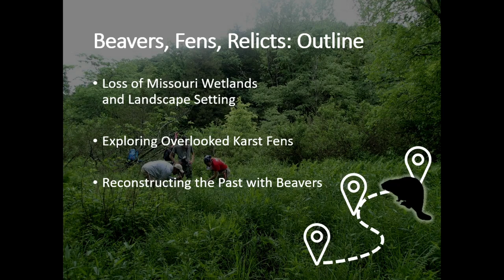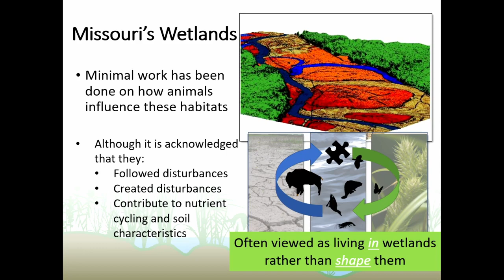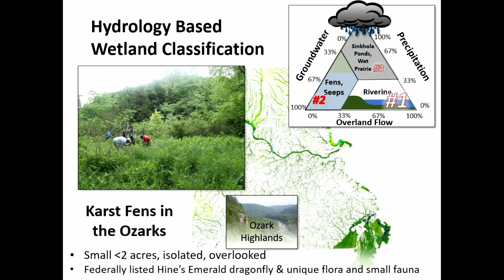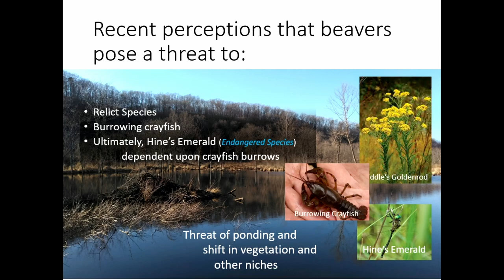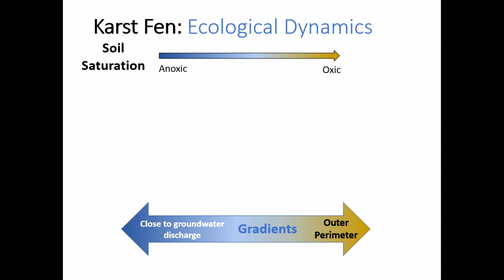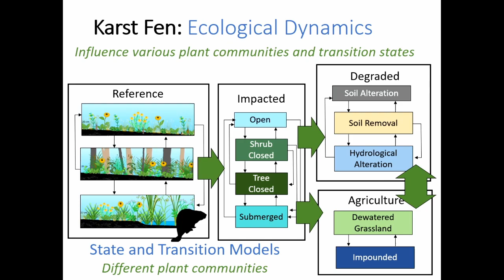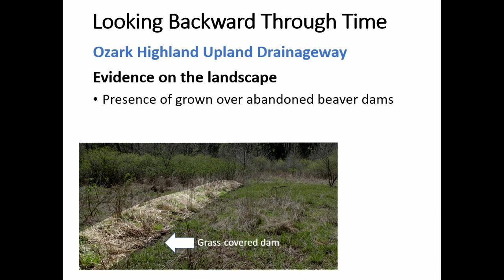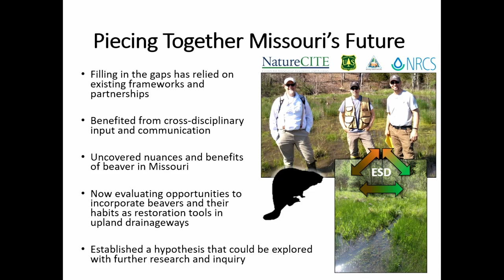Frank Nelson - Relationships Between Beavers, Karst Fens, and the Legacy of Relict Species in MO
Frank Nelson: For the past 18 years, Frank Nelson has worked for the Missouri Department of Conservation as a Wetland Ecologist applying research to wetland management and restoration. He is interested in understanding how and where beavers can do their thing in Missouri without conflict and benefit our wetland and stream ecosystems.